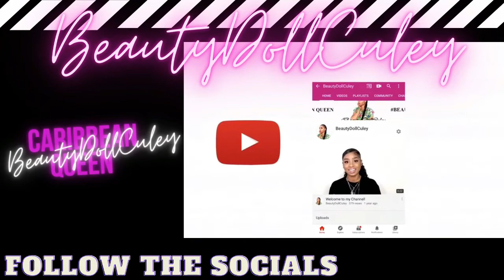The Batman - Fandom Trailer | Reaction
Are you a batman fan? Or do you like Marvel movies like I do? Well, you are going to love the new Batman Movie we will be reacting to the Fandom Teaser/trailer. Let me know your thoughts bellow in the comment section.

Intro - Jasper Sawyer "Don't Cry" "09 Whitney Houston"

My Filming Equipment:
Canon Camera